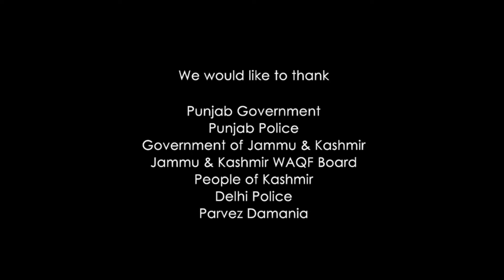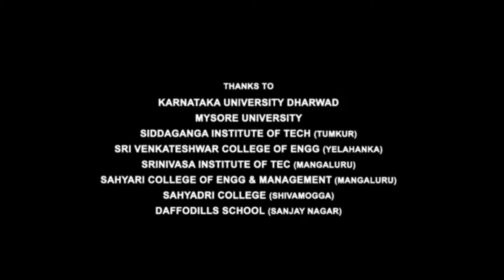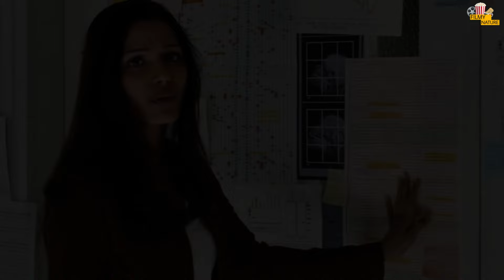Rise Of The Planet Of The Apes 2011 Full HD Movie in Hindi | Andy Serkis | James Franco | Review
This is not a movie video. In This Video we discussing on Rise Of The Planet Of The Apes 2011 Movie Trailer Review, interesting facts and Story Explanation.